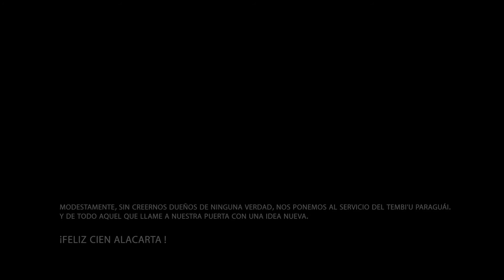Especial cocineros - Capitulo 5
Cerrando la serie de Alacarta100, este capítulo presenta a Luján Cardozo, Oliver Gayet​, Mariela Castro​, Eduardo Di Natale​ y David Cohler.

LEÉ LA NOTA COMPLETA EN:

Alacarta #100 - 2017